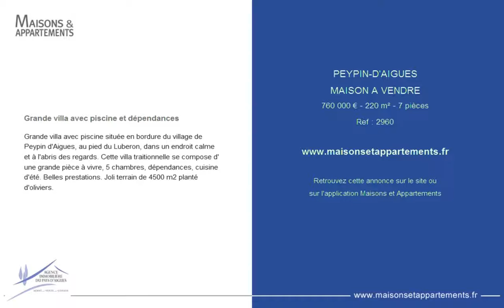PEYPIN-D'AIGUES - MAISON A VENDRE - 760 000 € - 220 m² - 7 pièces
Référence : 2960

Grande villa avec piscine et dépendances
Grande villa avec piscine située en bordure du village de Peypin d'Aigues, au pied du Luberon, dans un endroit calme et à l'abris des regards. Cette villa traitionnelle se compose d' une grande pièce à vivre, 5 chambres, dépendances, cuisine d'été. Belles prestations. Joli terrain de 4500 m2 planté d'oliviers.

Cette annonce vous est proposée par l'agence AGENCE DU PAYS D'AIGUES